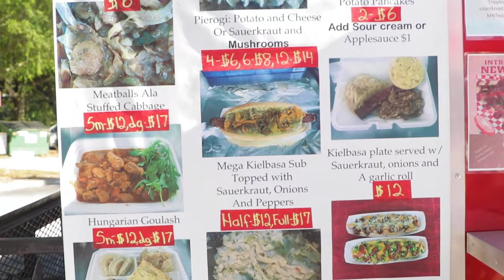Sarasota Best Food Trucks Vlog Series: Grace's Taste of Poland (EP. 3)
Grace's Taste of Poland is a food truck in Sarasota that serves up the best Polish sausage, yummy pierogies, and an amazing toast topped with mushrooms and cheese that we just can't seem to pronounce correctly (zapiekanka!).

In this episode, we check out their menu and try out some of their delicious menu items. Check out the schedule and location for Grace's Taste of Poland for some good Polish food!